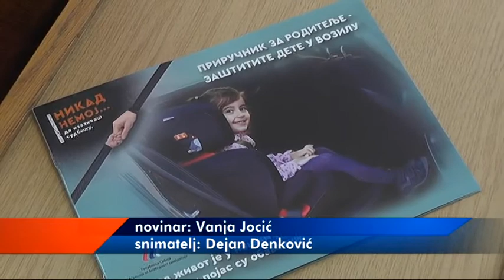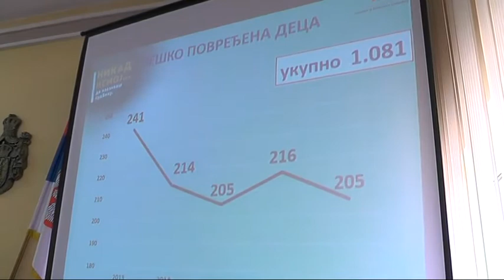U BABUŠNICI PODELJENA SEDIŠTA ZA DECU 05062018